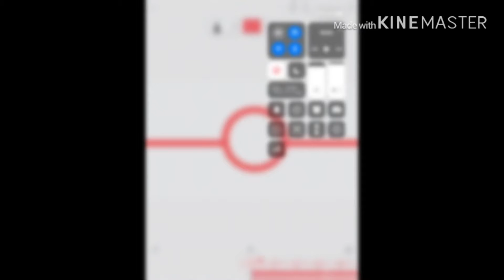NEARLY DONE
People Featured (in order of appearance)
Eevee Chan Of Happiness
Solaarrr QwQ???
Lily Eagle
Luna the angel
Kittydog
Rossali
Seelmaru
Nimue Channel
Wolfychu
MiniFatRat
Flamingo
Miskeeping
KonekoKitten